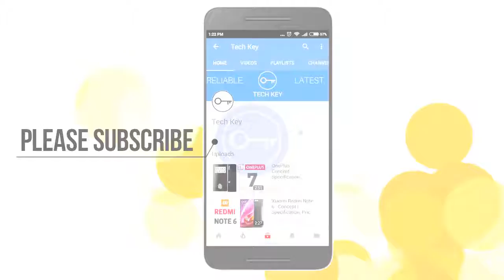MIUI 13: 7 New Features!